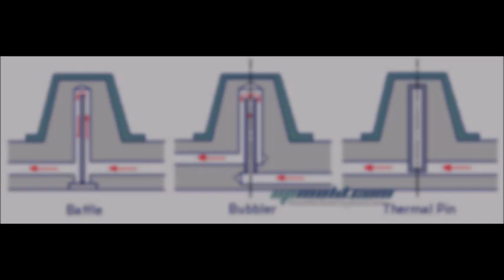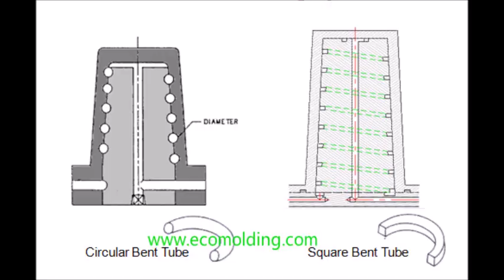injection mold coolant خنک کاری در قالب های تزریق پلاستیک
کلیات و نکات مهم  خنک کاری در قالب های تزریق پلاستیک